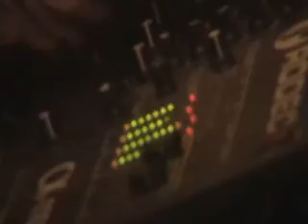Nacht van de zesdes Posthoorn Hamont 2008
Nacht van de zesdes Posthoorn Hamont -Dj Philip (City Parade, La Rocca, Faith Music), Chris vs Seelen (Illusion, Shaft), Ritchie vs Fridi (Club Enegery , club shaft) - Sound Light Vision Laser